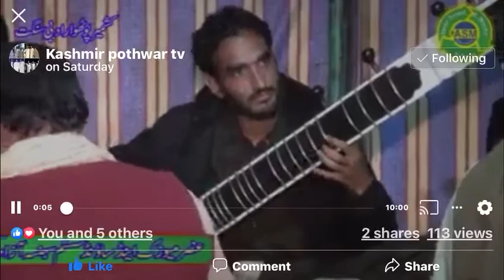Shahe medina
Sitaar Music